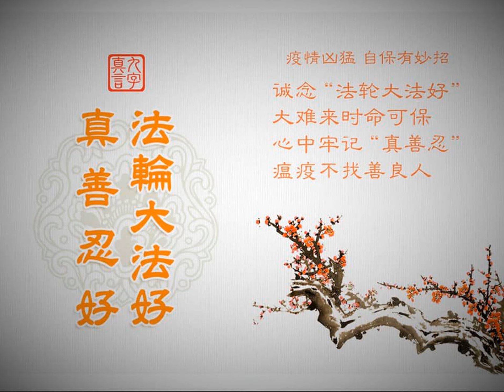修炼故事（110）：被众人羡慕的一家子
文章标题：修炼故事（110）：被众人羡慕的一家子

一九九二年春，在黑龙江某边陲小城，一个白净可爱的女婴出生了，她就是我们故事的主人公郑雪（化名）。郑雪的降生给全家带来了巨大的喜悦，但却让体质虚弱的母亲落下了很多病。一九九六年，年仅四岁的郑雪，跟随母亲一起走进了法轮大法的修炼。让我们一起来听听郑雪讲述的故事。
时光飞逝，如今我已经是一个二十八岁的大姑娘了。回首在法轮大法中走过的二十四年，真的感觉无比幸运、无比幸福，“真善忍”三个字，印在了我的心灵深处，贯穿在我人生的各个阶段，我的道德境界不断地升华，大法也给我和身边认同大法的亲友带来众多的好运与福报。
修炼法轮大法之前，我母亲体质特别差，自我记事开始，母亲就常年与药为伴，家中的各式药品有一大抽屉，是街坊邻里有名的“药罐子”。我的父亲是一名普通工人，全家人就靠他的那点微薄收入糊口。母亲治病几乎花光了家里所有的钱，日子过得十分贫寒。
那是一九九六年入夏后的一个傍晚， 母亲陪我在院子里玩。这时邻居大爷大娘，提着一个很大的老式录音机从我家门前经过。得知他们在修炼法轮功，刚刚从炼功点回来，他们介绍说，这功法特别好，是真正的佛家上乘修炼功法，不仅能祛病健身，道德回升，还可使人返本归真……说罢，他们邀请母亲去他们家看大法师父的教功录像带。
母亲推辞了，但他们走后，我却一直嚷着要去，不去就满地打滚哭闹。没办法，母亲就带我去了。
第一次去，母亲学炼了第一套功法“佛展千手”。炼完之后，她觉的身体特别舒服，以往因为风湿病，后背总疼，但刚炼完第一套功法，就感觉后背不疼了，还全身轻松。有了第一次神奇的体验，此后便天天带我去邻居家学功，动作学会后又请了大法书《转法轮》，正式走入了修炼。
随着修炼的不断深入，母亲真的变了一个人：所有的药都扔了，身上所有的病不药而愈，人变的满面红光，气色特别好。大法不仅让饱受疾病摧残的母亲恢复了健康，也为家里省下一大笔医药费。
无病一身轻的母亲，心情舒畅了，人也有劲儿了！以前根本干不了任何重活，修炼后，她力气变大了很多。后来为了贴补家用，她还翻地、种菜，骑自行车驮着几十斤的菜篮子出去卖菜，一个病怏怏的“药罐子”变成了一个“大力士”了！
那时参加集体晨炼的人很多，我每天也都起大早跟着母亲一起去参加集体炼功。以前一感冒发烧，就要去诊所打针，修炼以后，我再没打过针、没吃过药，身体非常健康。
母亲身体健康后，为了贴补家用，就在家种菜出去卖。市场里很多商贩都用调过的称卖东西；而我妈妈卖菜从不缺斤少两，甚至每次还都多给顾客一些。
那时市场附近有一个流浪汉，常年以捡垃圾为食。市场附近的人都叫他“大傻子”。我见他总是拣垃圾，很可怜，所以每次陪妈妈来卖菜，我都会管妈妈要五毛钱，买两个热乎乎的馒头送给他。时间久了，市场周围的那些老百姓都知道了我给大傻子买馒头的事，都夸我：这幺小的孩子真懂事，这么善良！
因为从小就知道要按照“真善忍”的标准做好人，上学后，我一直和同学和睦相处。大法开智开慧，所以我的学习成绩一直名列前茅，而且我在唱歌、舞蹈、朗诵等方面都颇具天赋，经常获得学校各类荣誉，这样，很多同学都喜欢我、愿意和我玩，我也乐于帮助学习不好和家庭困难的同学。
上小学时，班里有一个同学父母双残，家庭条件极其困难。我就号召大家给她捐衣服和书包等学习用品；看到地上有香蕉皮，我就跑过去捡起来，放进垃圾桶，生怕同学不小心踩到而摔跟头；同学有不会的作业来问我，我会耐心的教会他；去公园玩蹦床，老板多找给我十块钱，我发现后还给他；过年时去集市买春联，回家发现老板多给我装了一张，就马上让爸爸陪着我，顶着三九寒冬的冷风，去三公里地外，把多的一张春联还给了老板。
我身边也有一些爱占小便宜、不诚实的同学。很庆幸，我有大法陪伴，“真善忍”三个字在我心里扎下了根，奠定了我的品德基础，使我真正明白了什么是好坏、什么是善恶。
上小学时中共对大法的镇压迫害开始了。因为妈妈和姥姥都修炼，所以派出所、居委会的人会不断的来我家，还把妈妈和姥姥叫去签什么“放弃修炼的保证书”，不然就抓走，关进劳教所或监狱。我那时虽然还小，但也感受到了来自四面八方的压力。作为一个最最知情、在大法中受益的我，看到师父和大法被诬蔑；看着身边的同学，什么都不懂而被谎言蒙蔽，心里非常难过，就把我母亲修炼大法受益的事告诉我的同学们。
上了初中、高中后，随着年龄增长，越来越理智和清醒地认识到了中共的流氓本质，也越来越渴望告诉身边同学法轮大法真相。于是我经常利用有利条件给身边同学讲真相。一般我都是以自己的亲身体会出发，说到母亲修炼后受益的事实，再讲“真善忍”是普世价值，最后再说到天安门自焚是假的，佛法修炼禁止杀生等等。因为身边的同学都了解我，所以他们大都愿意接受真相，很多同学也退出了共青团和少先队，选择了美好未来。
高考结束，我以一本的成绩考上了大学。大学的三位室友和我非常投缘，我们彼此友爱，她们后来都明白了法轮功真相，也支持我修炼。这样，我在寝室可以自由地看大法书、炼功、打坐，开创了很好的修炼环境。我也将大法的美好告诉她们，她们也获益匪浅，大学毕业后，生活的都很幸福。
大学时期，一个偶然的机会，我来到了南方某城市的广播电台实习，并顺利通过了实习期，取得了工作机会。作为一个非广电科班出身的人，进入一个在全国都名列前茅的广播电台工作，这在外人看来非常不可思议。而且在北方人眼里，能进入媒体工作，是一件很风光的事情。在身边很多同学都为毕业后的生计忙得焦头烂额之时，我已经找到了一份稳定又体面的工作。同学们都羡慕并惊诧于我的“好运”。我深知：这都是师父和大法赐予我的福份。
现在我已经工作六年了。我始终按照大法“真善忍”的标准为人处世，善待身边人、兢兢业业的工作，最终获得了单位领导、同事的认可，多次被评为“优秀员工”。现在我的收入在同龄人中属于高的。每月结余下来的钱贴补家里，让收入不多的父母免去很多后顾之忧。每次回老家，认识的街坊朋友都夸我有出息。我会真诚地告诉他们：这都是因为修炼法轮大法，按照真、善、忍的标准做好人而带来的福报！
我家是经常被众人羡慕的一家子。我的父母经常被外人夸，说他们有福气，养育了一对好儿女。因为在人们眼中我很优秀，可弟弟比我更优秀。
一九九八年冬天，弟弟出生了。当时的计划生育政策只允许生一胎，所以弟弟出生后就被中共罚款，这让原本经济困难的我家更是雪上加霜。日子虽然拮据，但因为修炼家人都身体健康，没有生病吃药的花销，也等于间接省了钱。
弟弟一出生就在修炼环境中，他从小就天资聪慧，记忆力特别好。上学后，他的学习成绩特别优秀，常年位居全年级第一名；中考时，更以全市前二十的成绩，考入了市重点高中的重点班；高考时，更以优异的成绩考上了国内排名前十的一所重点大学的双一流专业。
每次街坊邻里谈起家里孩子的学习情况，都会用羡慕的语气说起弟弟，很多父母在教育自家孩子时都会说：“你看人家某某某……”
在法轮大法“真、善、忍”法理的指导下，弟弟学习从来不用大人操心，也从不补课，给父母节省很多教育支出；而且弟弟道德素养高，善良、正直、乐于助人，在学校从不与人争吵，谦虚有涵养，是老师和同学眼中品学兼优的“学霸”。弟弟能够有如此过人的天资，真是承蒙宇宙大法的无量恩泽啊！
我和家人的真实故事，印证了大法的神奇与伟大。

文章改编自明慧网：
被众人羡慕的一家子

然后人数。

大纪元

2005年1月12日